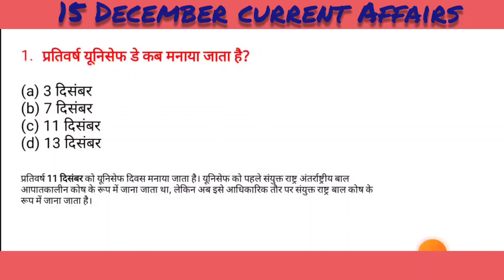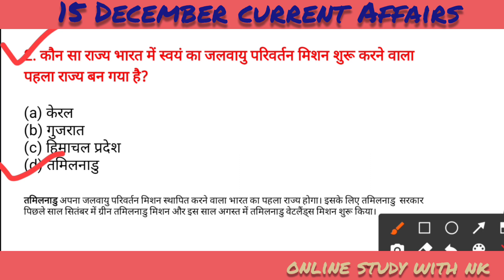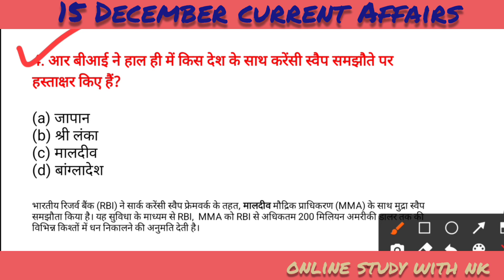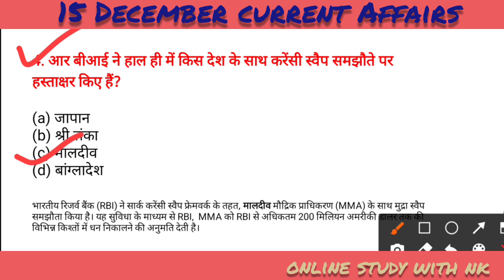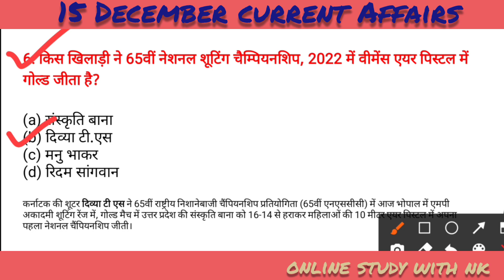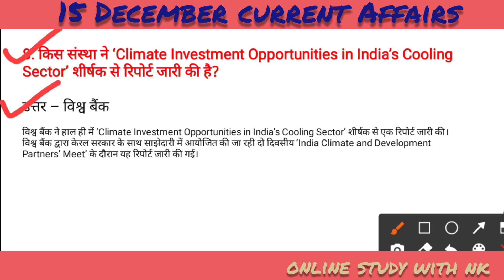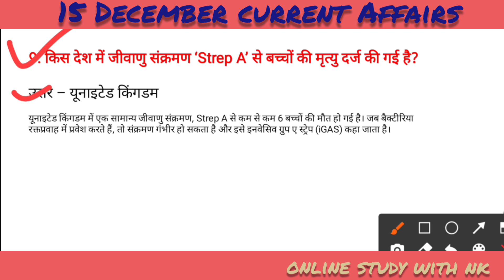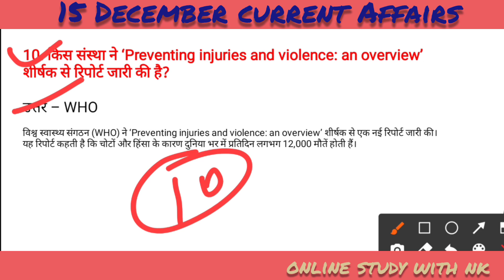15 December Current Affairs in Hindi | Today's Current Affairs | Latest Current Affairs in Hindi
15 December Current Affairs in Hindi | Today's Current Affairs | Latest Current Affairs in Hindi